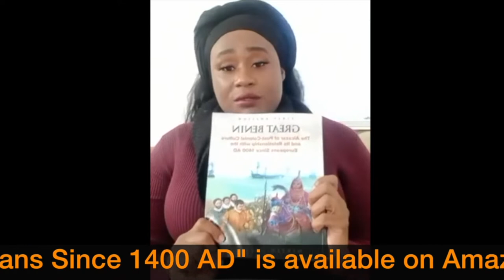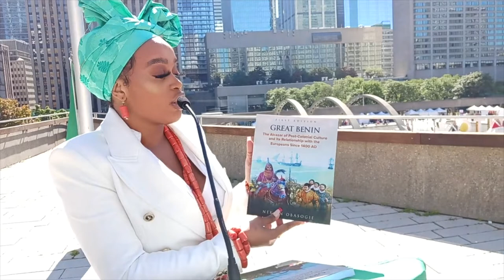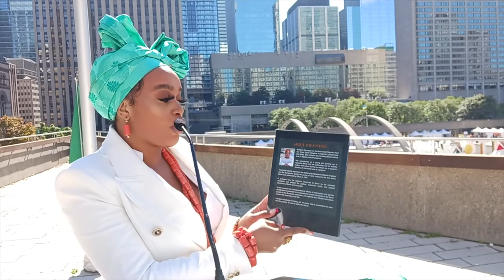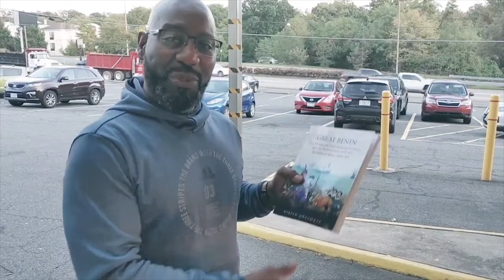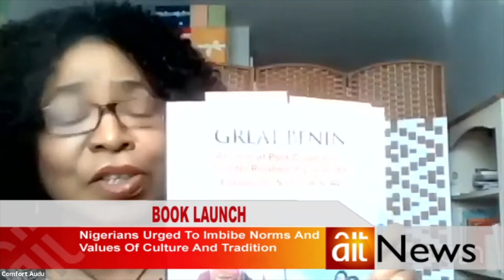A Brief Summary of My First Book